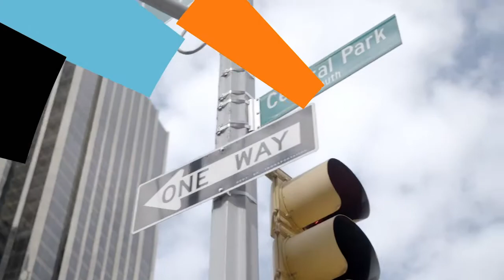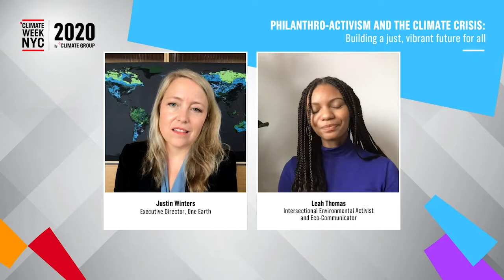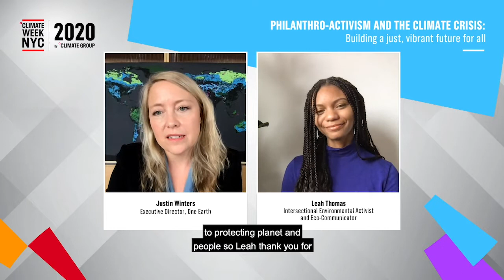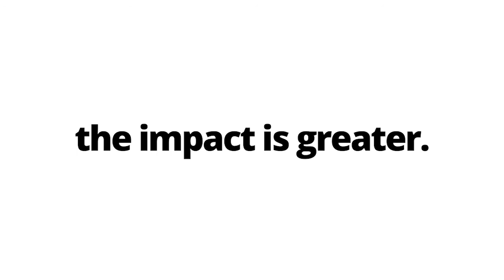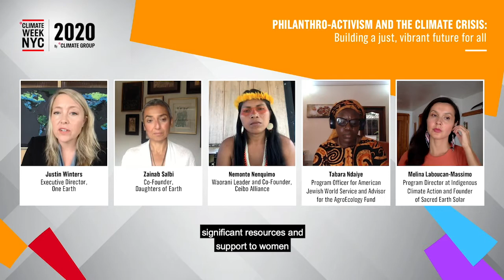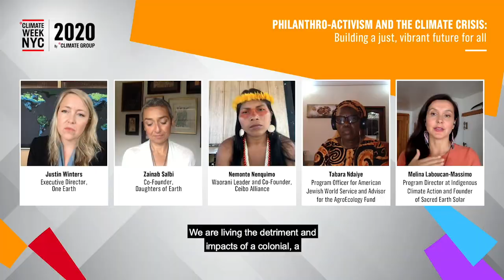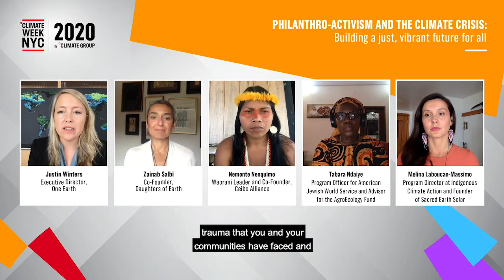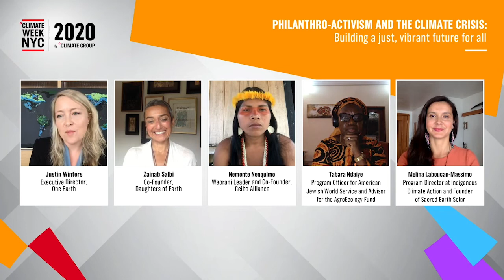Philanthro-activism and the climate crisis: Building a just, vibrant future for all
Hear from visionary philanthropists and frontline leaders working around the world as catalysts to solve the climate crisis through 3 pillars of action—shifting to 100% renewable energy, protecting nature, and transitioning to re generative agricultural systems—with the goal of staying below 1.5°C in global average temperature rise.

While some have said this goal is unrealistic, the latest science shows that not only is it possible, but it is far cheaper than our current energy system, will avoid trillions in avoided damages, and can stimulate the recovery of our global economic system post-COVID.

Julia Jackson - Founder, Grounded.org
Melina Laboucan-Massimo - Program Director at Indigenous Climate Action, the Founder of Sacred Earth Solar, and a Fellow at the David Suzuki Foundation
Tabara Ndaiye - Program Officer, American Jewish World Service
Nemonte Nenquimo - Waorani Leader and Co-Founder, Ceibo Alliance
Zainab Salbi - Co-Founder, Daughters of Earth
Leah Thomas - Intersectional Environmental Activist, and Eco-Communicator
Justin Winters - Co-Founder & Executive Director, One Earth